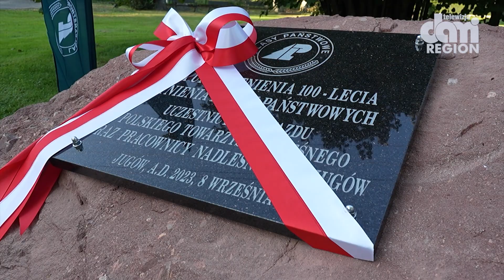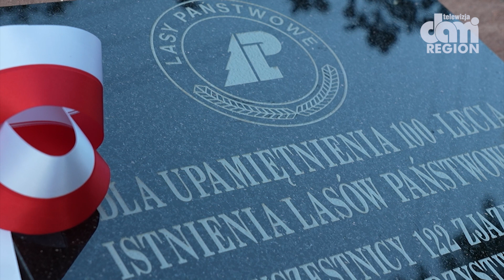100-lecie Lasów Państwowych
Nadleśnictwo Jugów ufundowało tablicę pamiątkową z okazji jubileuszu 100-lecia istnienia Lasów Państwowych w Polsce.